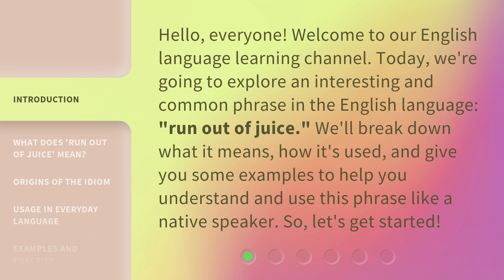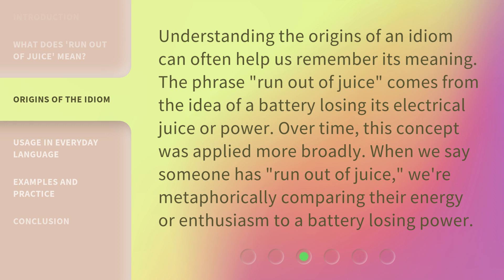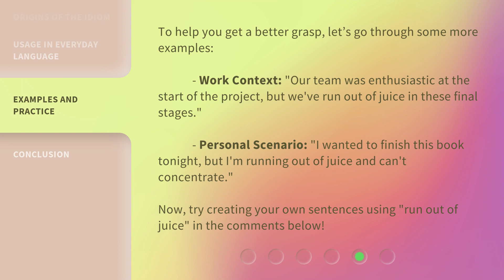"Unraveling Idioms: 'Run Out of Juice' Explained!"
Unraveling Idioms: 'Run Out of Juice' Explained! • Curious about the meaning behind the idiom 'Run Out of Juice'? Join us as we unravel the origins and usage of this popular phrase. Discover its fascinating history and learn how to use it in everyday conversations. Don't miss out on this entertaining and educational video!

00:00 • Introduction - "Unraveling Idioms: 'Run Out of Juice' Explained!"
00:33 • What Does 'Run Out of Juice' Mean?
00:58 • Origins of the Idiom
01:26 • Usage in Everyday Language
02:03 • Examples and Practice